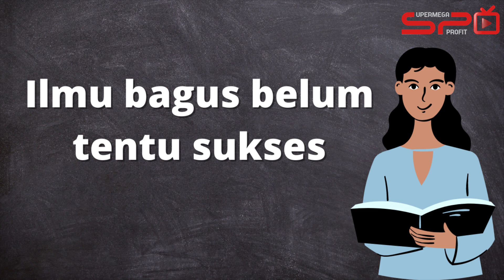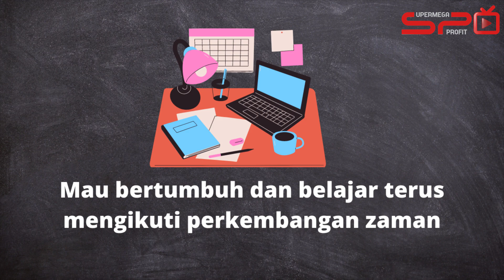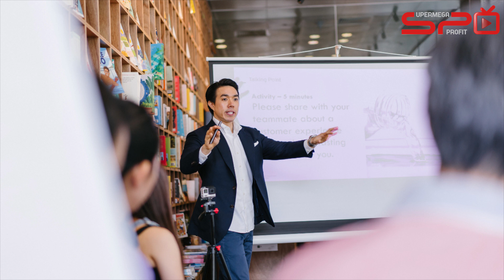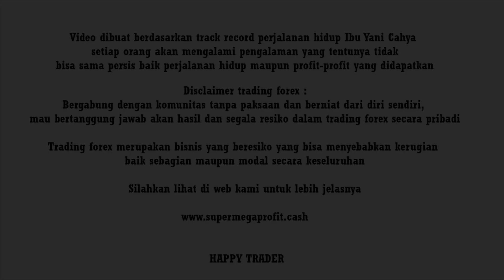EDUKASI TRADER PEMULA DAY 22 BAGIAN A | MEMILIH MENTOR TRADING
Video ini berisi edukasi dasar untuk pemula forex , ibaratnya angka orang belajar trading dari NOL sampai 100 maka edukasi ini dimulai dari minus 100, jadi lebih kecil dari nol, ini sangat penting bagi anda yg akan terjun di dunia forx. Edukasi ini namanya KOPER GADING komunitas supermega trading dan tanpa dipungut biaya belajarnya jadi GRATIS TIS TIS, ingat ya untuk yg awam yg gaptek bukan untuk anda yg sudah paham, edukasi ini berseri dan diharapkan belajar seluruh serinya 30 hari anda sudah paham dan siap untuk mulai belajar ilmu utama dari forex. Edukasi ini satu satunya yg ada coba anda cari kalau ada yg seperti kami, karena jika anda tidak puas anda juga bisa belajar secara privat dengan kami, kami akan bimbing anda , walaupun tidak mudah kami tetap mau memberikan bimbingan GRATIS, silahkan bisa daftar bimbingan langsung ke kami